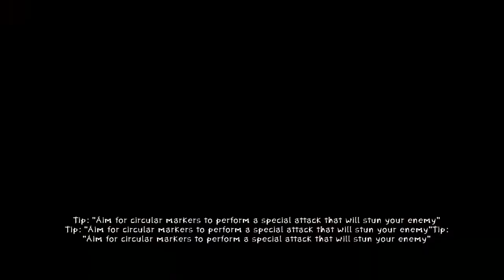Играем-с в Zeno Clash 2?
Продолжение эпохально-бредовой игр жанра экшен-рпг от первого лица в довольно сюрреалистическом сеттинге с no target боевкой. Теперь и в нелинейном формате! Один раз пройти стоит)
Лайкни, комментируй и расскажи всем о канале! Я верю в тебя, добрый человек!